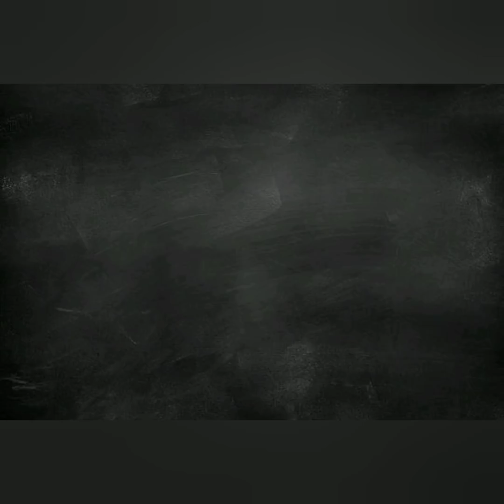Pranking My Son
I have a compilation of pranking Miguel for fun,
What can I say I'm a PRO at this Master of Pranks,
It sucks for Miguel well because I'm his Dad
And he has NO chance to mess with the KING of PRANKSTERS, 😂😂😂😂😂😎